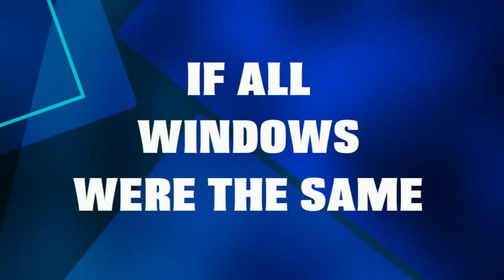WJLA HD 20150922 0729